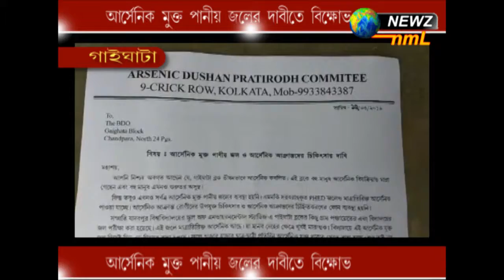আর্সেনিক মুক্ত পানীয় জলের দাবিতে বিক্ষোভ